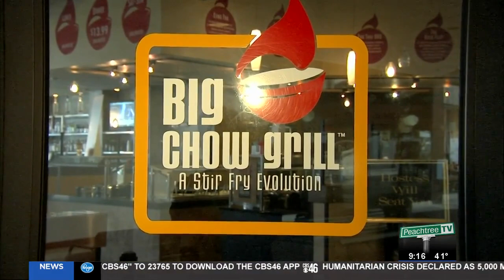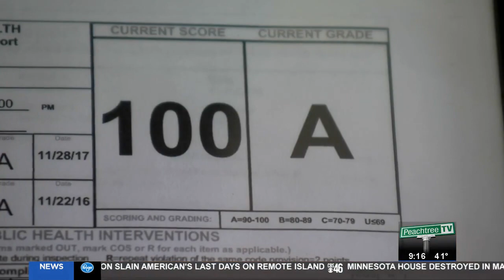Restaurant Report Card: Big Chow scores a 60 'U', La Strada wins Golden Spatula Award